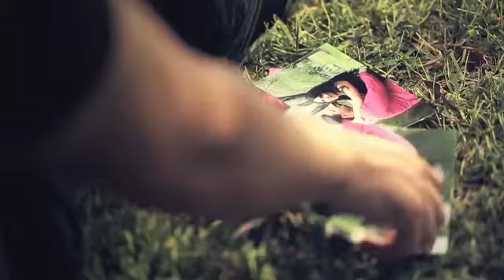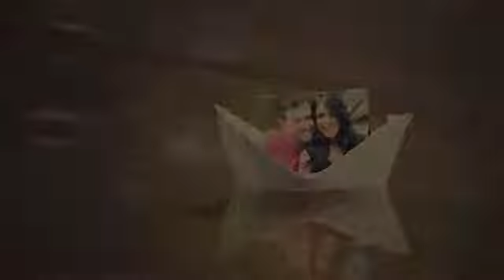Roberto tapia. (Mirando al cielo)